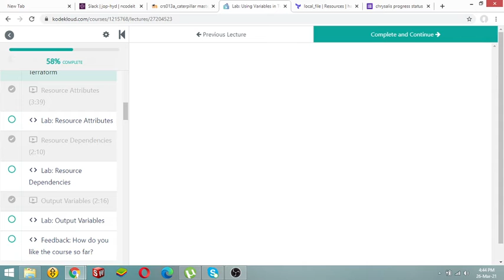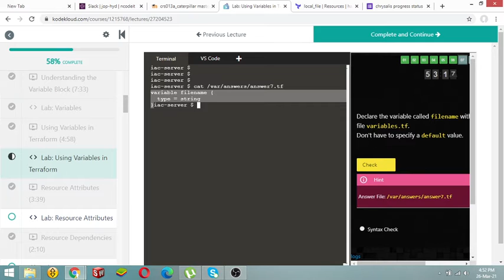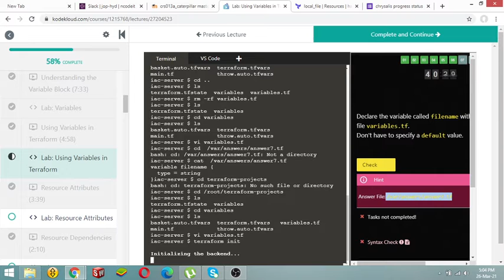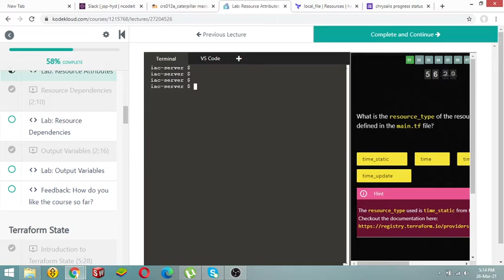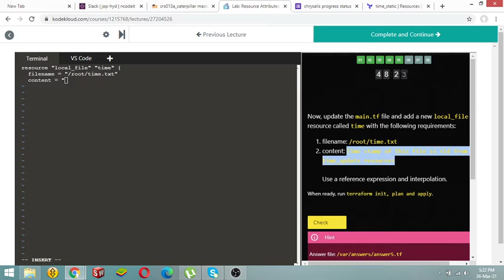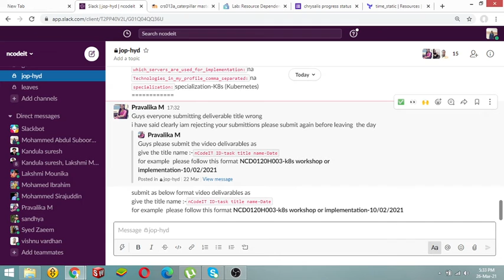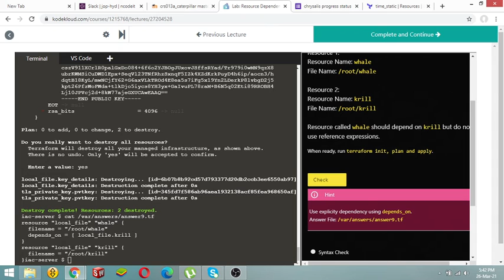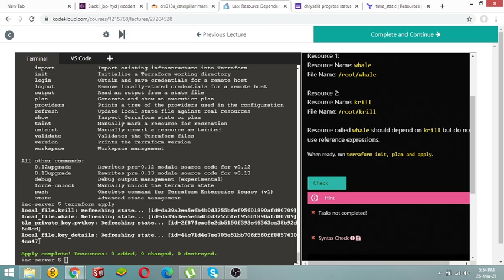NCD0121H014-Terraform Workshop3 -26/03/2021